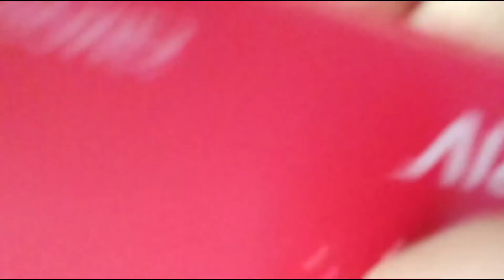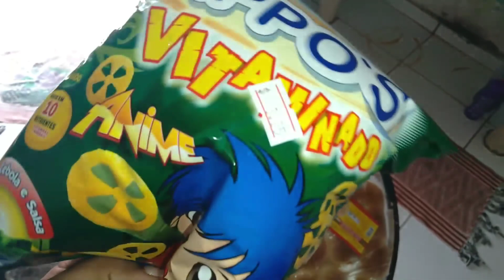vlog/ meu dia a dia realidade 💜/hisalana Gomes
oii minhas pretas😍

meu Instagram novo/ @hisalana_🥰

 então quem aí quê ganha dinheiro em casa é muito fácil 💜😍 App quê está dando dinheiro de verdade  é o tiktok já ouviu falar dele né? rsrs é porque é real mesmo 🤑 vou deixa o link aqui em baixo👇👇👇 ser vc baixa usondo meu código vcs já começa ganhando 😍

código do tiktok/ j15156461 já ganha 85 reais

obrigada a todos meus amores euuuu amoo  vcssss